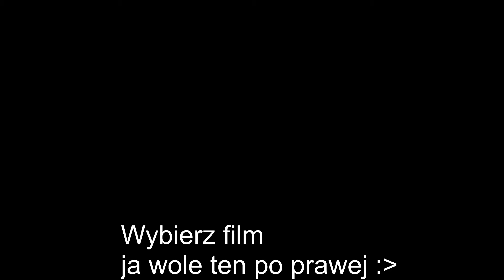Dwa ET22 byki i 6Dg (ET22-1209/201E-014/6Dg-152) Pociągi towarowe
Spis:

0:00 Zapraszm do oglądania i dziekuje maszyniście za RP1
1:00 ET22-1209 ze składem weglarek
3:14 201E-014 ze składem cystern
5:51 6Dg-152 ze składem cystern